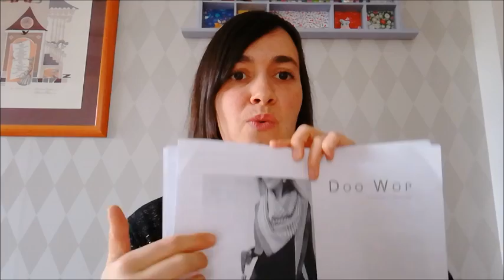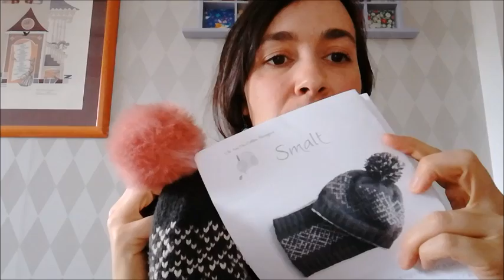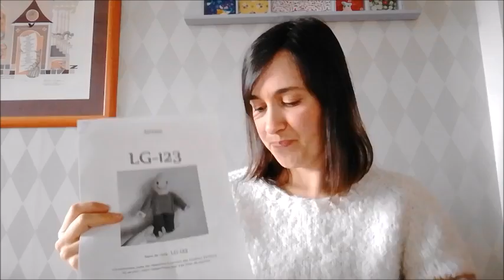Podcast laine Des étoiles & des Pois (il s’agit de la suite du premier épisode couture)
Podcast laine

Les Modèles en tricot
Doo Wap shawl – Lisa Hannes
Kobuk -  Caitlin Hunter
Modèle Drops - Miss Fox
Smalt – Lilofil
Bonnet à noppes Patron perso - je vous ferrai le tuto pour l'hiver prochain...
Le bonnet d'Orla - Tuto gratuit La Cabane d'Elilou
Il Grande Favorito - Isabell Kraemer

Les modèles au crochet :
Mitaines - Yuli Handemade
Heart granny – Redagape
J'ai le béguin - Gina et Cie
LG 123 – Anisbee